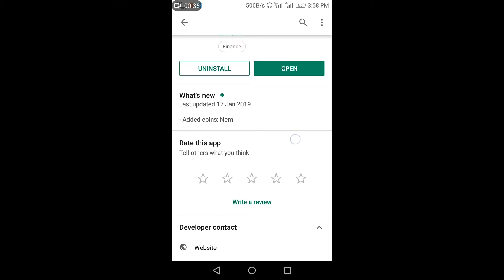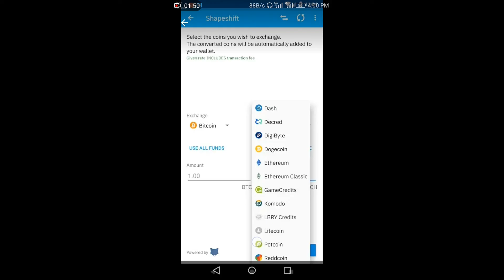Bitcoin Gold The Best wallet Urdu and Hindi